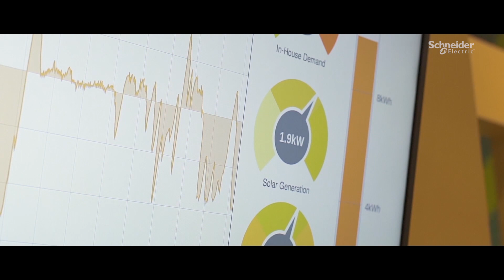SE EcoStruxure Grid: Power Restoration with SA Power Networks | Schneider Electric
SE EcoStruxure™ Grid and APC UPS enables SA Power Networks to restore electricity to over a million households after environmental power outages. Watch how EcoStruxure™ and its ADMS systems achieve uninterruptible power supply for other businesses

👋 GET TO KNOW US BETTER